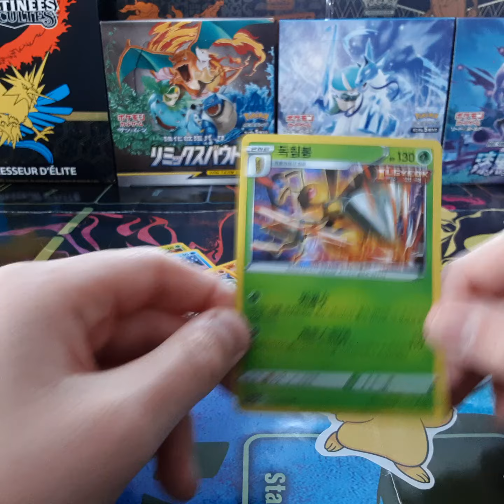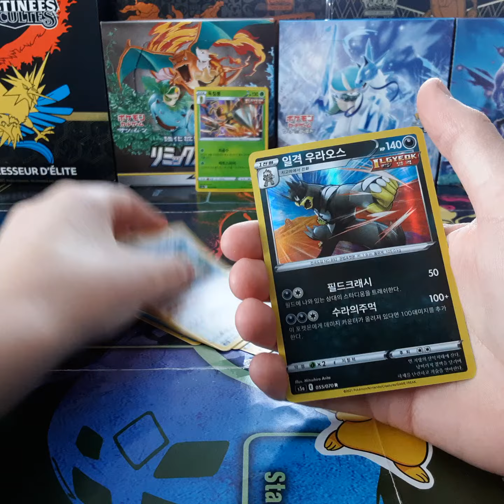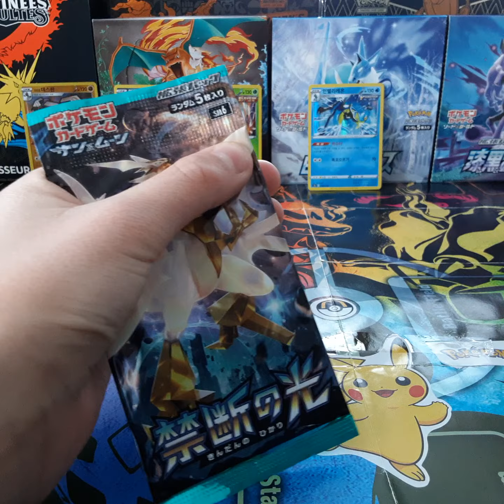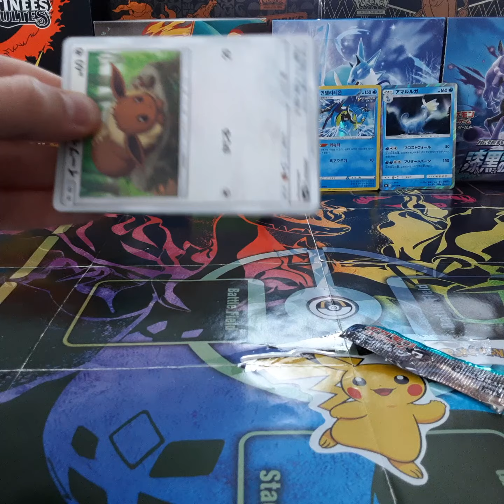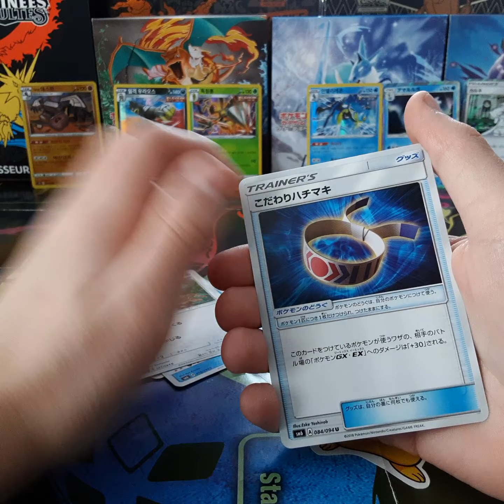👽 Opening TCG Pokemon ⭐ Japanische Pokemon Sammelkarten ⭐ Booster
Pokemon Booster aus Japan (Sonne & Mond) und Korea (Schwert & Schild)